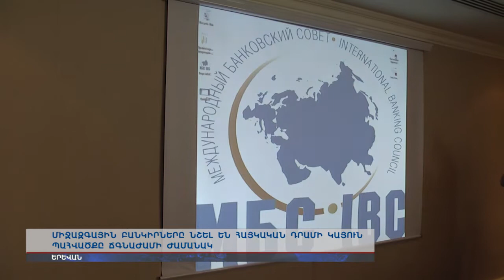Հայկական դրամն ու բանկային համակարգը՝ միջազգային բանկիրների գնահատմամբ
Միջազգային բանկիրները նշել են հայկական դրամի կայուն պահվածքը ճգնաժամի ժամանակ